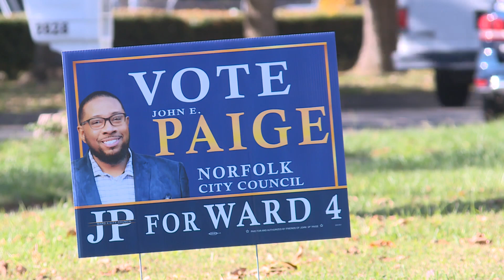Candidate Profile: John ‘JP’ Paige (Norfolk City Council)